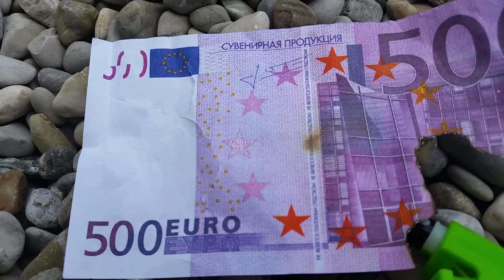Ausversehen 500€ verbrannt!!!